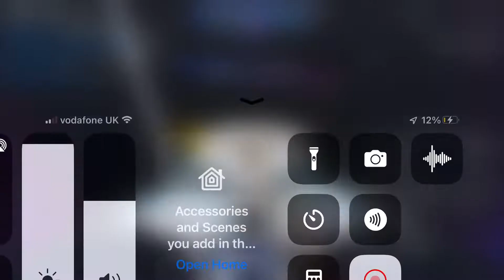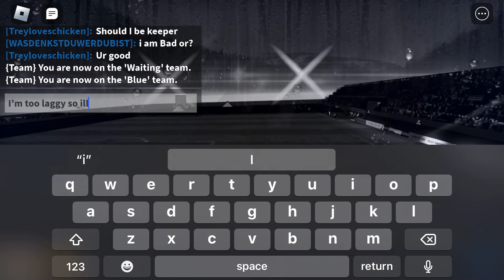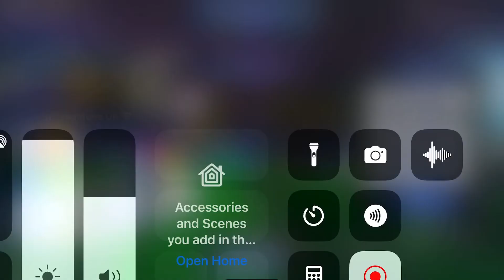Brazil 5:9 Real Madrid (full game) Roblox Tps Ultimate soccer